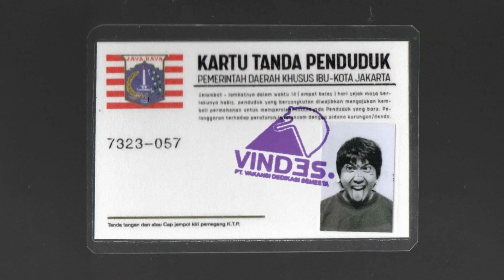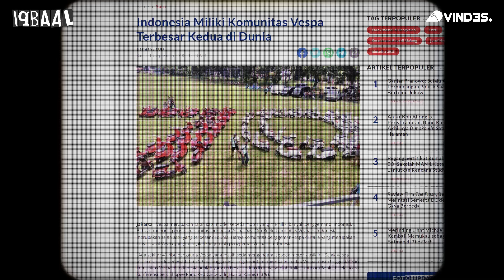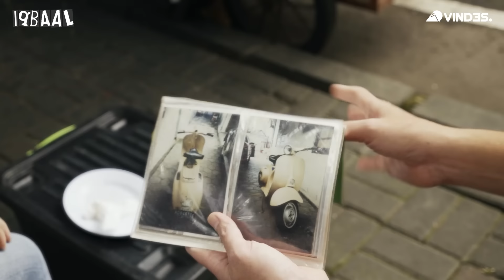Cerita Di Balik Vespa Iqbaal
Satu Vespa, Sejuta Saudara!